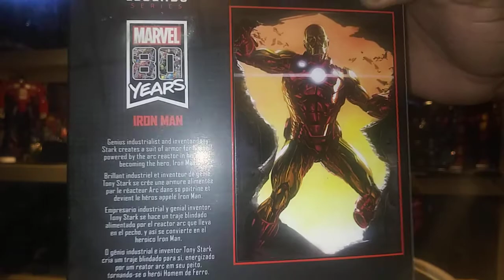Gijoe and stuff Kevin video PG13 talking about Marvl 80 years iron man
video 69 videos PG-13 not intended for children